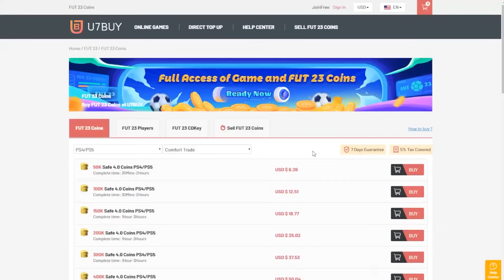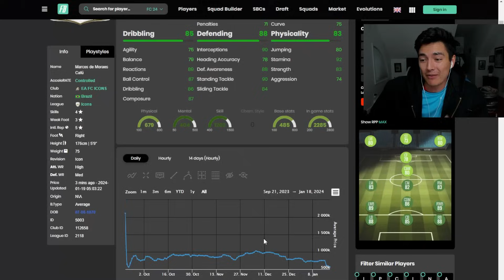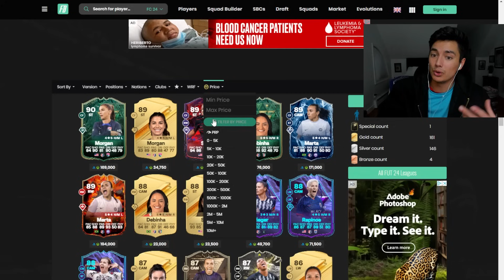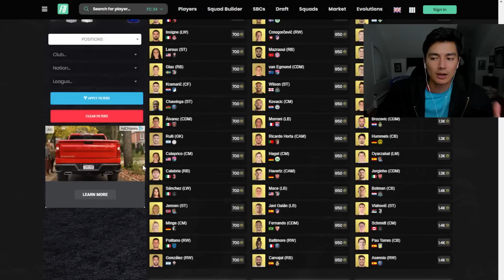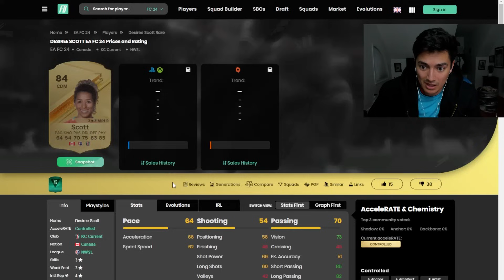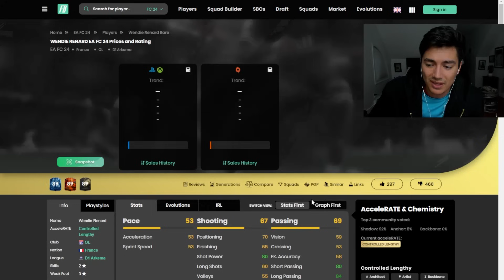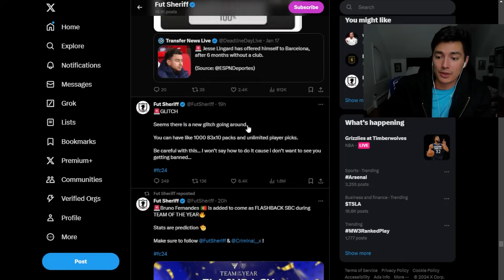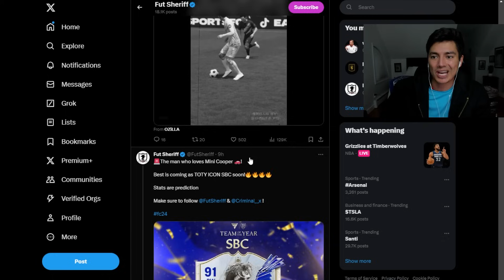How To Make Millions Of Coins During TOTY!